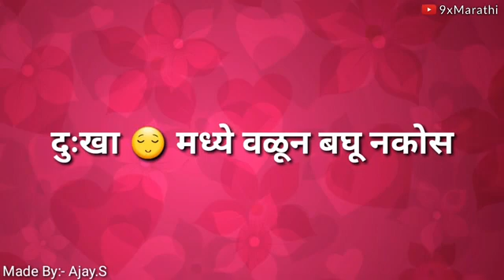love 🤩 hart letter 💟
Mising you are good boy and girl Love ❤️hart